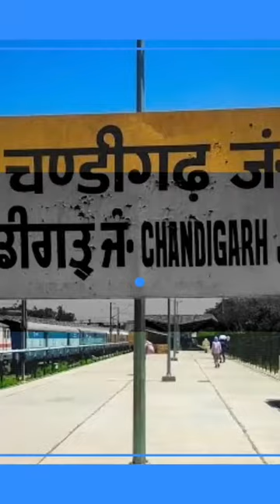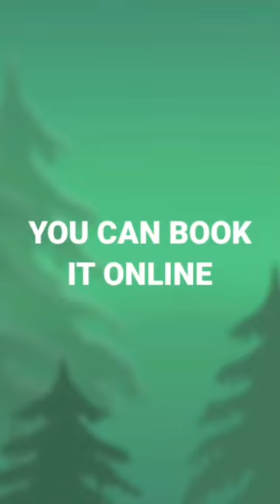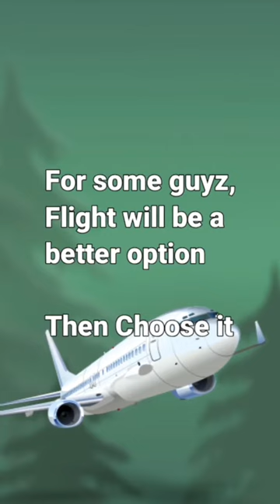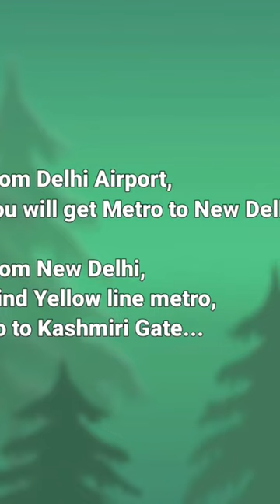Manali @ 1500/-₹ ||malayalam budget trip planning